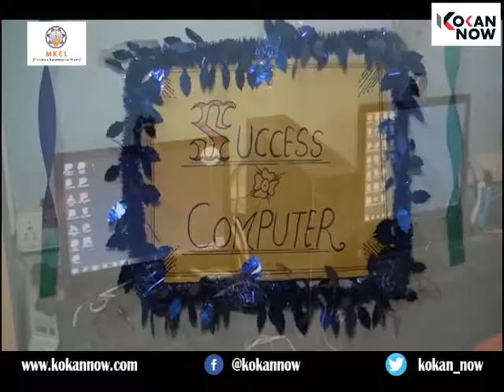सक्सेस कंप्यूटर सेंटर , बागायत | MKCL